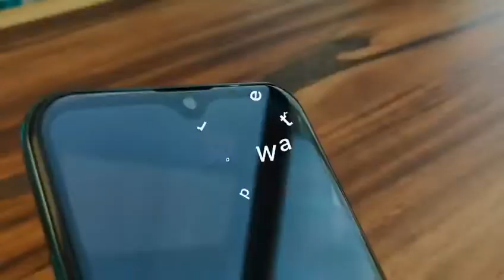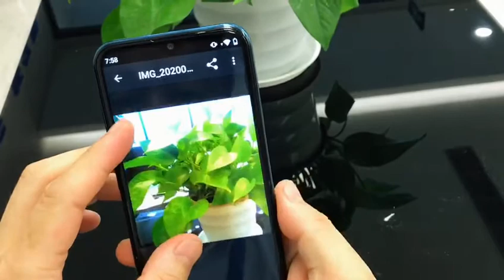The EL brand releases a new smartphone, EL D68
EL D68 Smartphone
6.088-inch Waterdrop Full Screen
8.0MP Front Camera+8MP Back Camera
3GB RAM+32GB ROM
MTK6739 Quad-core 1.5GHZ
3600mAh Battery
Android v10.0 System